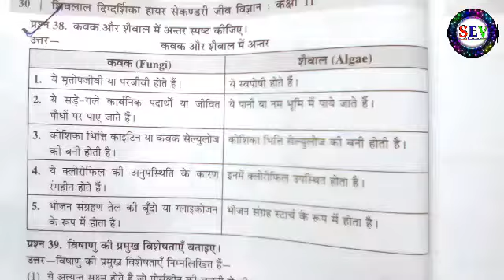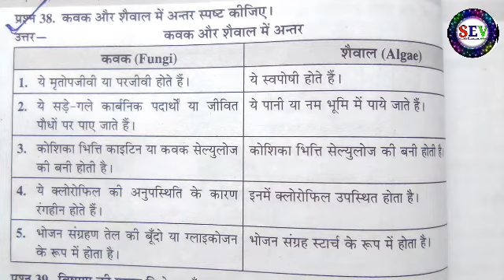कवक और से शैवाल में अंतर fungi and algae me Difarence#fungi#algae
कवक और शैवाल में अंतर

fungi and algae me Difarence

👉Biology  important question in Hindi✍️✍️

Biology question in Hindi

👉👉friends mene ees video me biology se sambandhit question fungi and algae me Difarence bataya hai✍️✍️